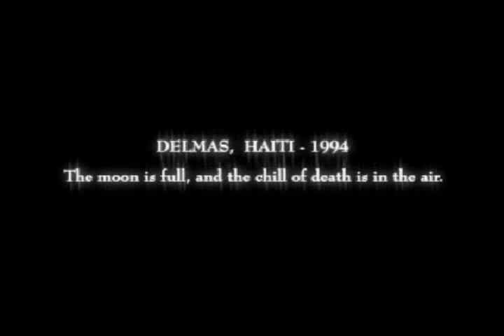Dark Child The Movie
In a land shrouded in darkness, where the paranormal is the norm, on the island of Haiti is born a gifted child, Nadia the "Dark Child", a child struggling to tame the creature within.